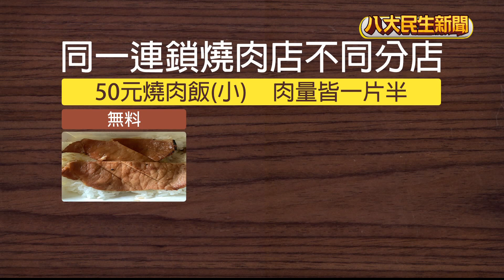小黃瓜太貴 老牌燒肉便當沒配菜 |【民生八方事】| 2024081305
因為颱風影響，小黃瓜價格飆漲，就有高雄民眾到知名的老牌燒肉店，外帶一碗50元燒肉飯，結果只有燒肉，民眾覺得不合理，而業者也解釋，確實因為價格飆漲，改放薑片，而根據農業部資訊，以8月13號的市場均價來看，小黃瓜、絲瓜、香菜價格稍為回落，但依舊是相對高檔。